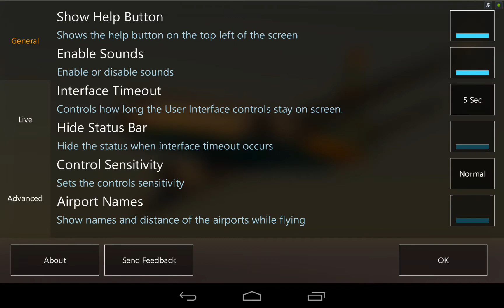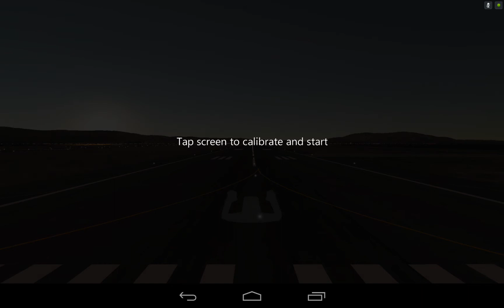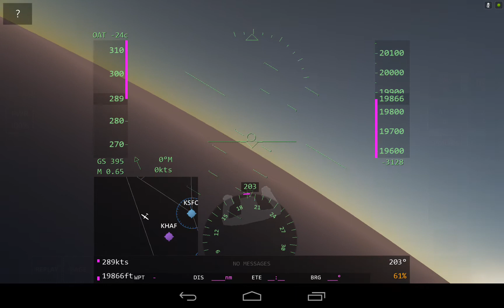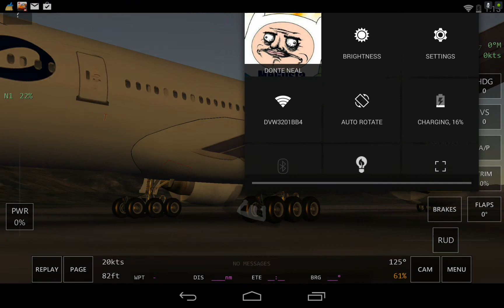Infinite Flight Update August 2014 Nvidia Shield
Heell yeah